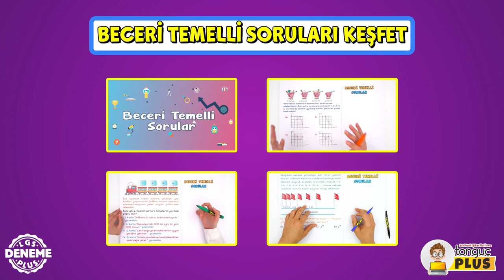LGS'ye 1 Ay Kala Neler Yapmalı❓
2022 LGS'de Başarıya Son 1 Adım!
📢 DenemePLUS sayesinde yeni nesil sorularla gerçek sınava hazırlanıyoruz!
LGS'ye 1 ay kala en önemli yardımcılarımız olan denemeler, beceri temelli sorular, LGS tarzı soru çözümleri, gerçek sınavın provası Tonguç Plus LGS Provaları bir arada.
Gel, birlikte 2022 LGS'de başarıya ulaşalım. 🎯